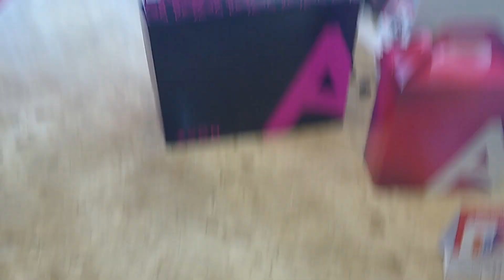#1004 AVON 2023 | CP.03/2023 | EVENTO DE NATAL AVON | NO MEU SETOR | VENDA DE COMBOS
COMPRE COMIGO | MINHA LOJA AVON CONECTA | C&C CRISTINA COSMÉTICOS |
| NOVO AVON HYDRAMATIC BATOM |
LINK AVON CONECTA:
* CADASTRE-SE COMIGO POR ESTE MEU LINK DE INDICAÇÃO:
[AVON 2023]
PDF'S FEITOS POR MIM - AVON CP.05/2023 | É NATAL AVON 2023.
AVON COM VOCÊ.

COSMÉTICOS.

CASA & ESTILO.
We Wish You A Merry Xmas de Audionautix é licenciada de acordo com a licença Atribuição 4.0 da Creative Commons.